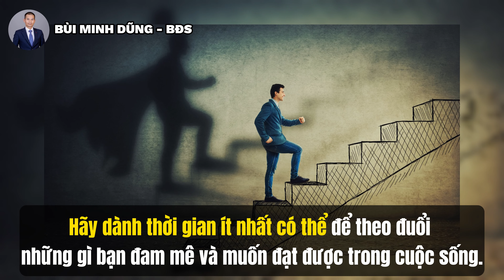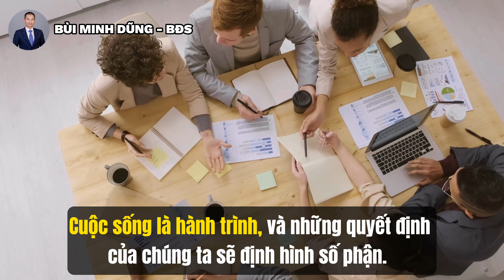3 Lời Khuyên Dành Cho Các Bạn Trẻ Ở Tuổi 20 | Bùi Minh Dũng Official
3 Lời Khuyên Dành Cho Các Bạn Trẻ Ở Tuổi 20  | Bùi Minh Dũng Official